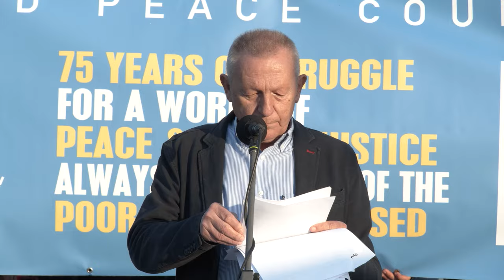Δυναμώνουμε τον αγώνα ενάντια στους ιμπεριαλιστές που σέρνουν τους λαούς στο πολεμικό σφαγείο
Μιλώντας στην μεγάλη συγκέντρωση στο υπουργείο Εθνικής Άμυνας, ο *Θανάσης Παφίλης,* μέλος της ΚΕ του ΚΚΕ, κοινοβουλευτικός εκπρόσωπος του Κόμματος και Γενικός Γραμματέας του ΠΣΕ, σημείωσε:

Βρισκόμαστε σήμερα εδώ, έξω από το υπουργείο Εθνικής Άμυνας, στην εκδήλωση τερματισμού της 41ης Μαραθώνιας Πορείας για να καταδικάσουμε την εμπλοκή της Ελλάδας στους δολοφονικούς αμερικανοΝΑΤΟικούς σχεδιασμούς. Για να απαιτήσουμε να κλείσουν και να ξεκουμπιστούν οι βάσεις και τα στρατηγεία των ΗΠΑ - ΝΑΤΟ - ΕΕ που έχουν μετατρέψει τη χώρα μας σε πολεμικό ορμητήριο και τον λαό μας σε στόχο αντιποίνων. Για να επιστρέψει εδώ και τώρα η φρεγάτα "ΥΔΡΑ" και το προσωπικό των Ενόπλων Δυνάμεων από την Ερυθρά Θάλασσα. Για αποχώρηση της Ελλάδας από την αποστολή "ΑΣΠΙΔΕΣ" της ΕΕ και επιστροφή της πυροβολαρχίας των "PATRIOT" από τη Σαουδική Αραβία. Για να εκφράσουμε την αλληλεγγύη μας στον ηρωικό λαό της Παλαιστίνης, που εδώ και έξι μήνες πεθαίνει από τη γενοκτονία, από τις δολοφονικές επιθέσεις του κράτους-τρομοκράτη του Ισραήλ, με τις ευλογίες των ΗΠΑ - ΝΑΤΟ - ΕΕ, αλλά και με τη στήριξη της ελληνικής κυβέρνησης.

Χαιρετίζουμε τους εκατοντάδες Μαραθωνοδρόμους που συμμετείχαν στη φετινή Πορεία. Χαιρετίζουμε τα σωματεία και τους φορείς του λαϊκού κινήματος που με αποφάσεις τους συμμετέχουν στην 41η Μαραθώνια Πορεία. Χαιρετίζουμε τη νεολαία, που με τη μαζική της παρουσία σήμερα φανερώνει πως η νέα γενιά δεν θέλει και δεν θα γίνει κρέας στα κανόνια των ιμπεριαλιστών! Αυτός είναι ο καλύτερος τρόπος για να τιμήσουμε στην πράξη τους αγώνες του Λαμπράκη, του Νικηφορίδη, των χιλιάδων αγωνιστών που πάλεψαν ενάντια στην τότε ΕΟΚ και στο ΝΑΤΟ, ενάντια στην πρόσδεση της Ελλάδας σε αυτά τα δολοφονικά εργαλεία του κεφαλαίου κατά των λαών.